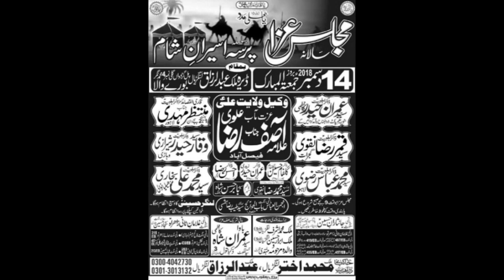Zakir Syed Imran Haider Kazmi I YadGar Majlis 14 Dec 2018 I Qasiday And Masiab I Burewala